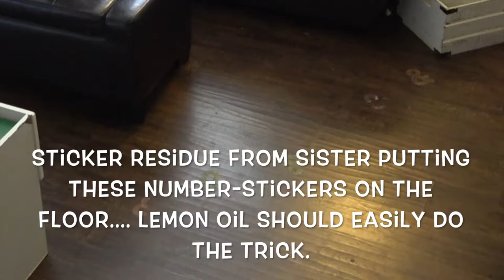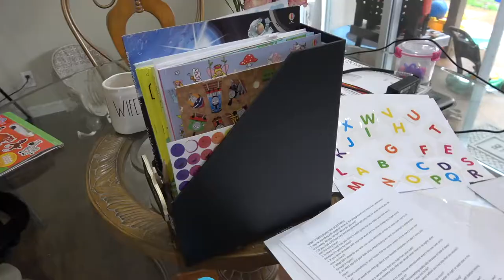10 MINUTE TIDY UP CHALLENGE | SPRING 2018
Welcome to THE MAMA LOUNGE! In this video, I will be doing a 10 MINUTE TIDY UP CHALLENGE for SPRING 2018! This video is a collaboration with some amazing Mamas, right here on YouTube!

To see how my friends did on this 10-minute challenge, check out their channels and videos here:

The Mama Lounge is a mommy lifestyle channel aimed to motivate mom's with cleaning videos, organizational videos, mom favorites, product reviews, vlogs, and anything under the mom life sun! If you have a video request or want to say Hi, please do so in the comments below! I would love to connect!

XO,
Sarah